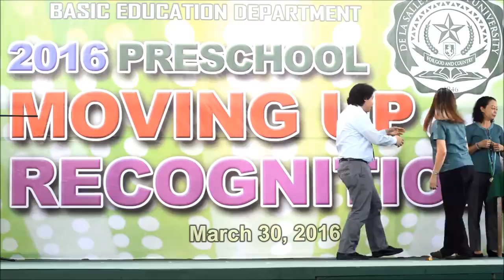Athena awarding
4 years old
De La Salle araneta University